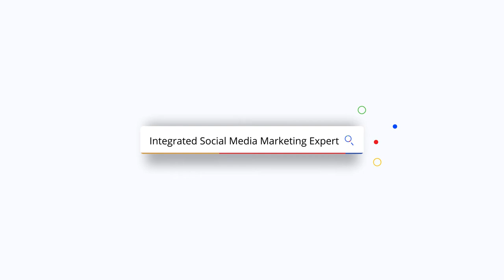Apa yang Perlu Dikaji Sebelum Keluarkan Produk Baru?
Sebelum anda hasilkan produk baru anda perlu kaji dulu elemen yang perlu ada dalam setiap produk . Antaranya anda kena tahu produk anda ini untuk siapa? Nak jual pada siapa? dan apa keistimewaan dan kelainan produk anda berbanding pesaing.

Selain itu, penting juga untuk anda buat SWOT Analysis iaitu Strength, Weakness, Opportunity & Threat. Semua ini merupakan elemen yang sangat penting yang anda perlu kaji supaya anda tidak tersalah audiens dan mengeluarkan produk yang betul.

Nak perkhidmatan FB & IG Ads dari Tycoon IM?